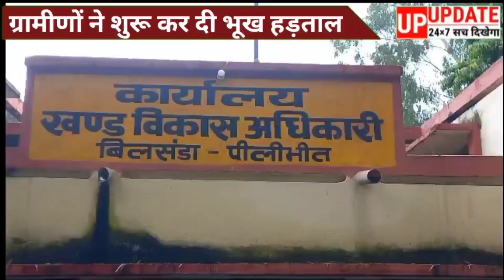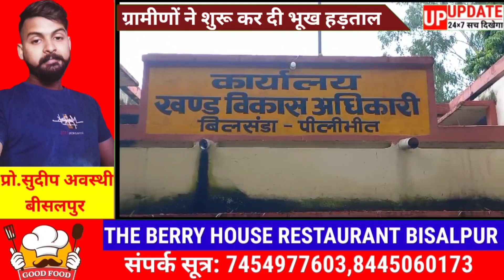पीलीभीत - भूख हड़ताल पर बैठे ग्रामीण बुखार से कई लोगो की मौत, प्रधान मुर्दाबाद के लगाए नारे!